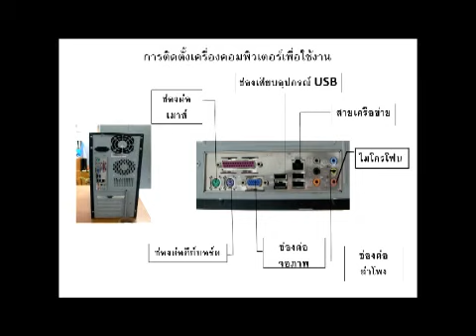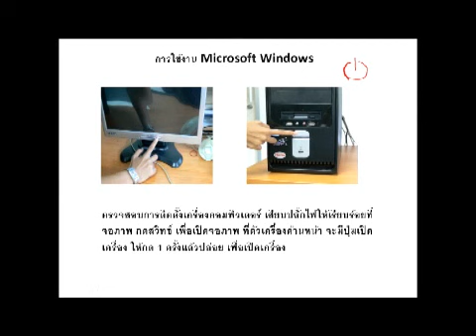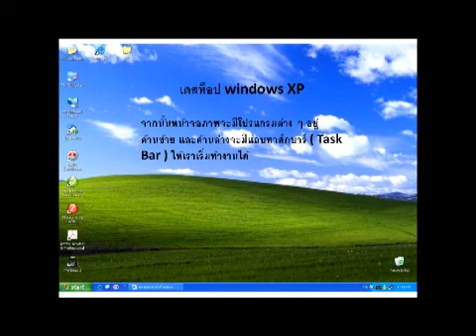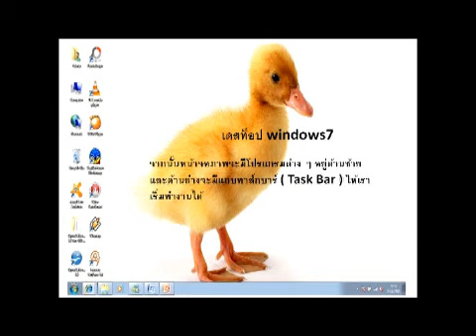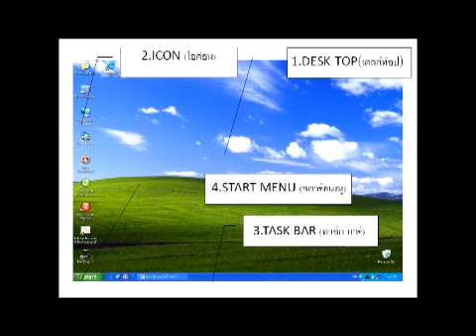Fundamental of Computer 04/11